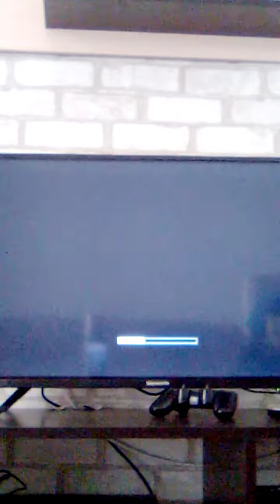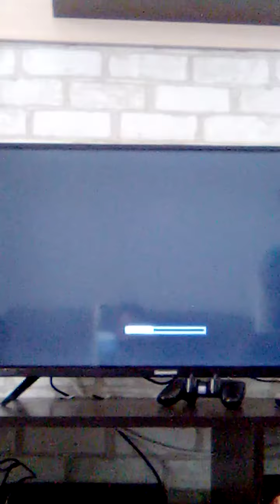June 7, 2021